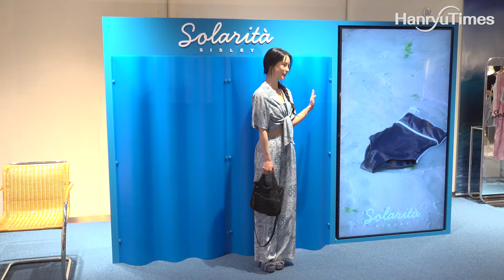임지연 (Lim Ji Yeon), 올 여름 여행 준비 완료! 썸머 여신 바캉스룩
배우 임지연이 5일 서울 강남구 강남 신세계 백화점에서 진행된 SISLEY 24SUMMERT 솔라리타(Solarita) 캡슐 컬렉션 출시 행사에 참석했다.

영상=김지훈 PD

If you're curious about more Hanryu news !?